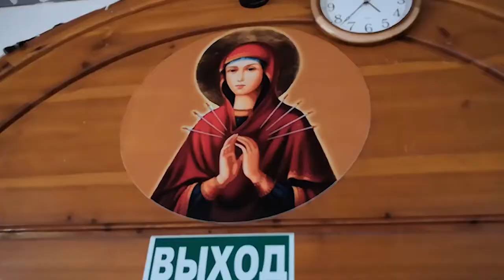Я ШТОПАЮ ДУШУ. Стихи.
Я ШТОПАЮ ДУШУ. Стихи читает иерей Константин Мальцев. Батюшка блогер.

Подать записки и попросить о молитве: 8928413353